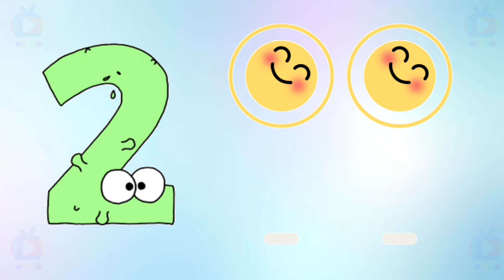Learn Numbers From 1 to 10 | 1 2 3 Number Names | 12345 Counting for Kids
Learn Numbers From 1 To 10 With Balls | 123 Number Names | 1234 Numbers Song | 12345 Counting for Kids

This video is a kids cartoon which will help them learn Numbers 1 to 10. Visuals in the form of colorful cartoons is a treat for the kids. Toddlers & babies love colors hence we have used colourful balls to create this entertaining video for children. We produce very simple and fun loving straight forward videos for children & kids so that learning becomes easy. Our 3D & 2D animated videos have lots of colours so that kids get engrossed and learn from the educational videos we produce. We also use sounds for comic effects accompanied with background music which again makes the video more interesting for kids. Parents, teachers, kindergarten schools, preschools, Montessori going toddlers, babies, kids and children will surely enjoy the elearning baby videos that we have created. Our collection of Nursery Rhyme Songs, Children Songs, Kids Songs, Baby Songs, Nursery Songs, ABC Songs will surely help your kids learn quick with entertainment and good music. Preschool & Kindergarten School Teachers can show our channel which has 3D animation videos to toddlers & babies to teach them basics like ABCD Songs & rhymes. Making learning & education fun is our passion. Hope you like the content we create. Loads of Love -  Poems For Kids.

गेंदों के साथ 1 से 10 तक की संख्या सीखें | 123 संख्या नाम | 1234 नंबर सॉन्ग | 12345 बच्चों के लिए गिनती

यह वीडियो एक बच्चों का कार्टून है जो उन्हें 1 से 10 तक की संख्या सीखने में मदद करेगा। रंगीन कार्टून के रूप में दृश्य बच्चों के लिए एक इलाज है। छोटे बच्चों और शिशुओं को रंग बहुत पसंद होते हैं इसलिए हमने बच्चों के लिए यह मनोरंजक वीडियो बनाने के लिए रंगीन गेंदों का इस्तेमाल किया है। हम बच्चों और बच्चों के लिए बहुत ही सरल और मजेदार वीडियो बनाते हैं ताकि सीखना आसान हो जाए। हमारे 3डी और 2डी एनिमेटेड वीडियो में बहुत सारे रंग होते हैं ताकि बच्चे उसमें तल्लीन हो जाएं और हमारे द्वारा बनाए गए शैक्षिक वीडियो से सीखें। हम पृष्ठभूमि संगीत के साथ कॉमिक प्रभावों के लिए ध्वनियों का भी उपयोग करते हैं जो फिर से वीडियो को बच्चों के लिए अधिक रोचक बनाता है। माता-पिता, शिक्षक, किंडरगार्टन स्कूल, पूर्वस्कूली, मॉन्टेसरी जाने वाले बच्चे, बच्चे, बच्चे और बच्चे निश्चित रूप से हमारे द्वारा बनाए गए ई-लर्निंग बेबी वीडियो का आनंद लेंगे। नर्सरी राइम सॉन्ग्स, चिल्ड्रन सॉन्ग्स, किड्स सॉन्ग्स, बेबी सॉन्ग्स, नर्सरी सॉन्ग्स, एबीसी सॉन्ग्स का हमारा कलेक्शन निश्चित रूप से आपके बच्चों को मनोरंजन और अच्छे संगीत के साथ जल्दी सीखने में मदद करेगा। प्रीस्कूल और किंडरगार्टन स्कूल के शिक्षक हमारे चैनल को दिखा सकते हैं जिसमें छोटे बच्चों और बच्चों को एबीसीडी गाने और तुकबंदी जैसी बुनियादी बातें सिखाने के लिए 3डी एनिमेशन वीडियो हैं। सीखने और शिक्षा को मज़ेदार बनाना हमारा जुनून है। आशा है कि आप हमारे द्वारा बनाई गई सामग्री को पसंद करेंगे। ढेर सारा प्यार - बच्चों के लिए कविताएँ।